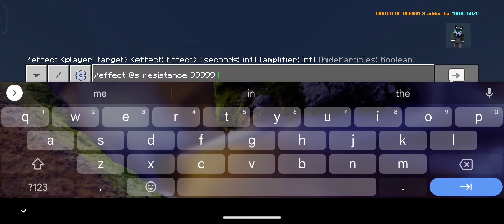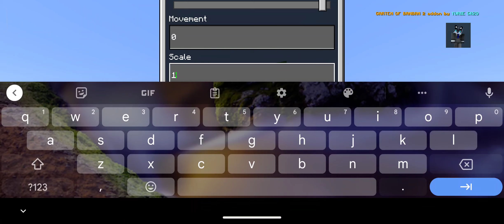The Jombo-Zilla! in Minecraft